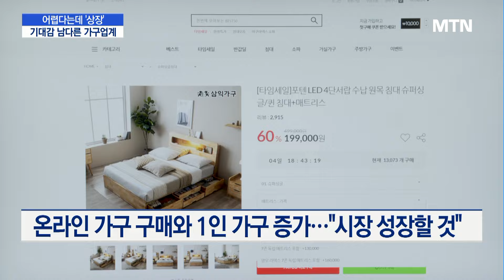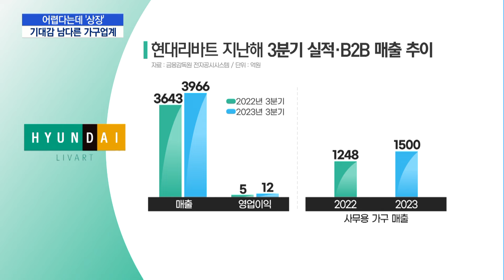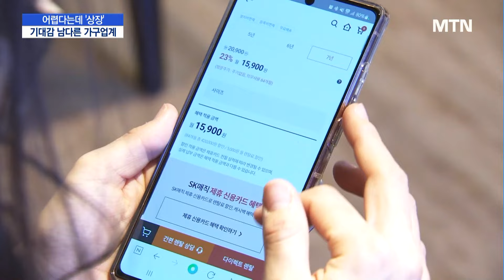수익 확보에 IPO까지…올해 기대감 남다른 '가구업계' / 머니투데이방송 (뉴스)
01/11 MTN 핫라인 5

부동산 거래가 줄면서 가구나 인테리어 수요도 함께 줄어, 가구업계의 침체가 길게 이어지고 있습니다. 이 와중에 가구 브랜드가 코스닥에 상장할 예정인데요. 어려운 시장 환경 속에서도, 실적 등을 바탕으로 기대감을 내비치고 있습니다. 김소현 기자입니다.